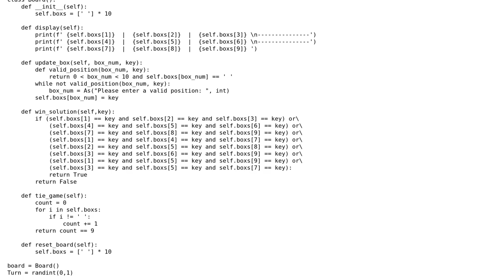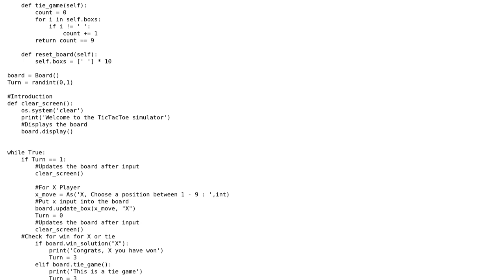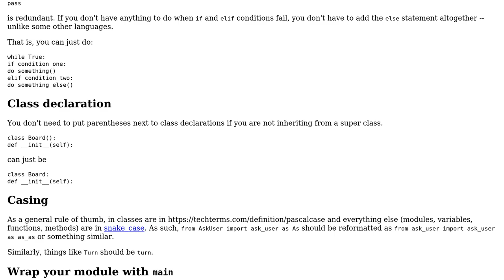Code Review: 2 player CLI Tic-Tac-Toe game in python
With thanks & praise to God, and with thanks to the many people who have made this project possible! You are responsible for your own actions.